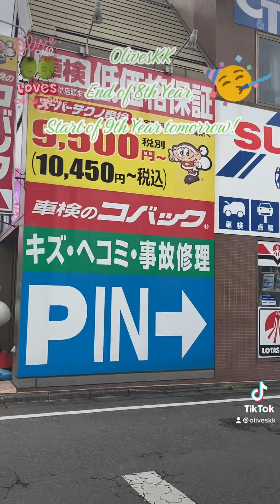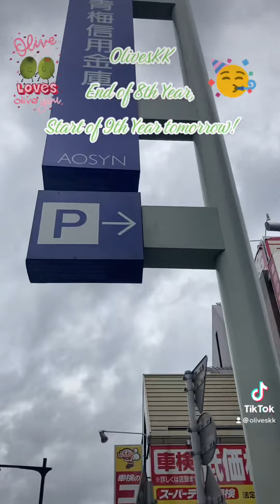Keeping a company in Tokyo -- going 9 years!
Vlogging the day I end my company's 8th year and preparing for its 9th year starting tomorrow! 🥳 Olives, Inc. is like a baby that I care about so much.  🥰 Thank God for how He entrusted it to me.   Praying for His continued guidance, protection & blessing as He uses it to reach out to people. ❤